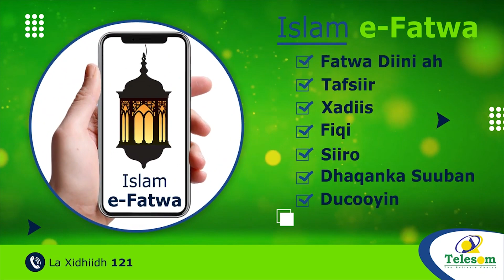Warshada Himilo oo qaybtii 2-aad ka Furtay Magaalada Burco